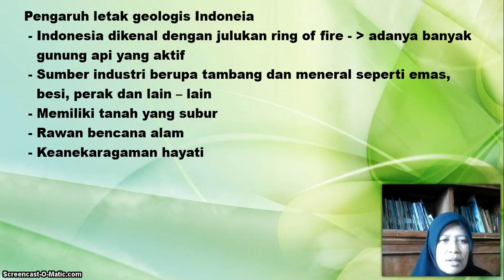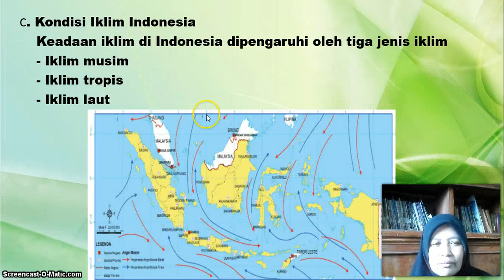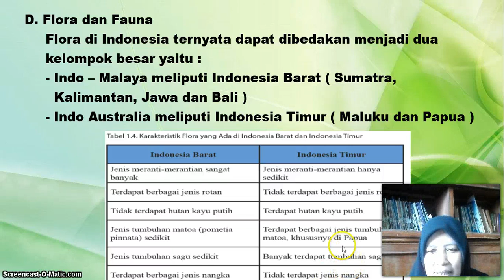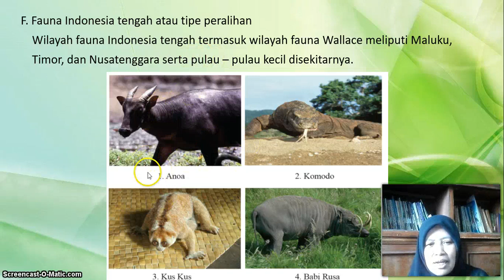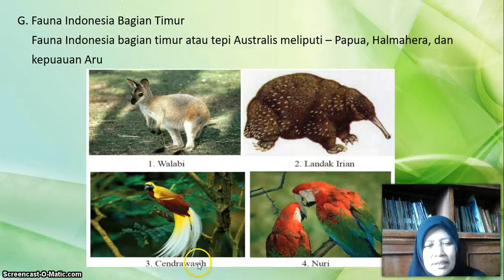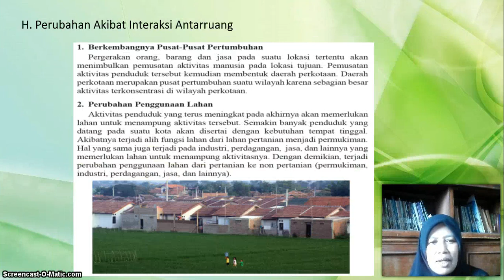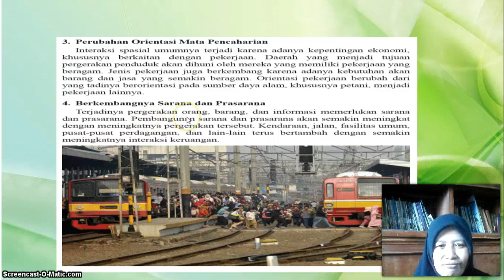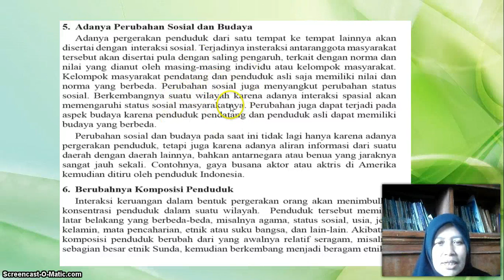BelajarbersamaSUKMA: Kelas 7 SMP Al-Hidayah | IPS | KONDISI ALAM INDONESIA